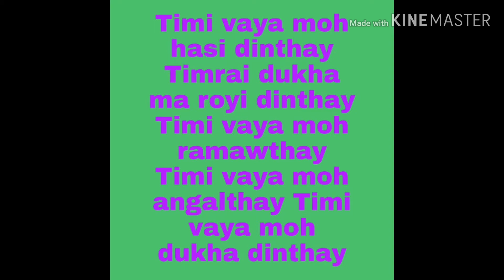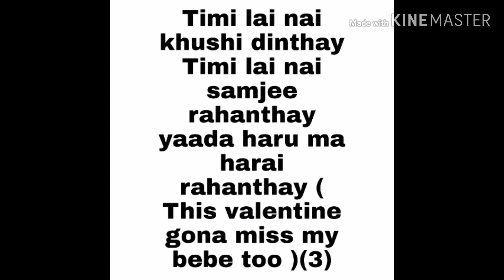valentine 2020 song ..lyrics